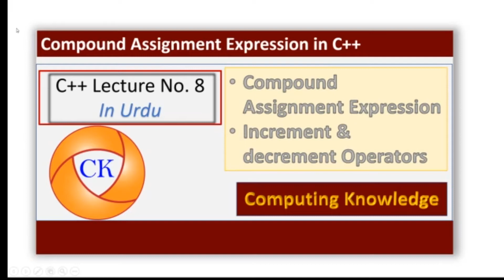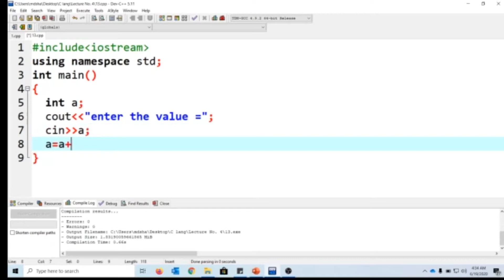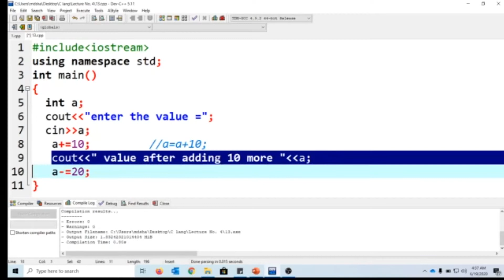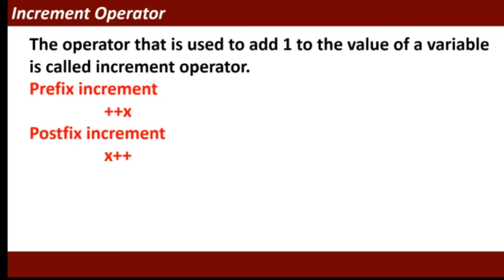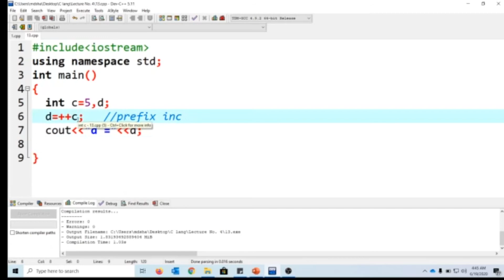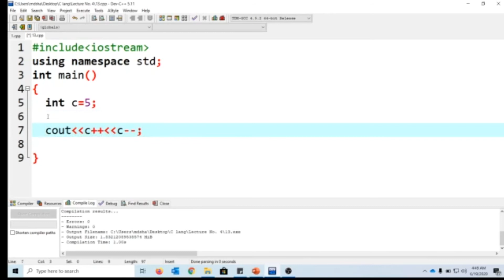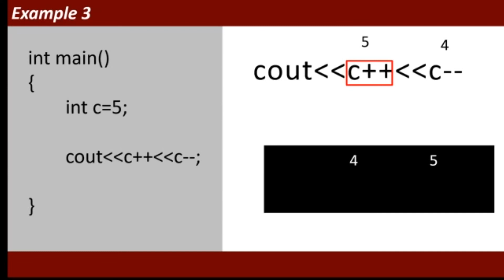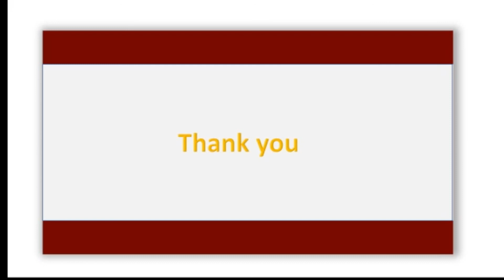C++ Lecture No 8 in Urdu-Hindi # Computing Knowledge | Compound assignment statement in C++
This lecture is about to concept of compound assignment expression , increment and decrement operator. I have also describe here about important questions those are mostly asking in the exam.